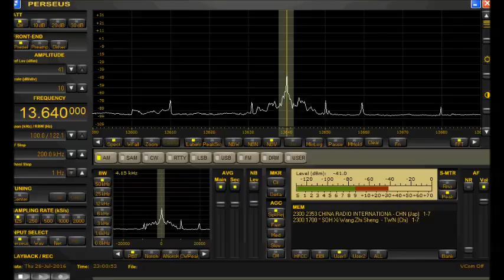【日記用】PERSEUS V4.1a ＶＳ HDSDR V2.70【PERSEUS】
ペルセウスを異なるソフトウェアで稼働させ比較してみました。
HDSDRではPERSEUS純正のソフトで受信する際のこもり音が解消されました。
あくまでも私の受信環境での話ですが。